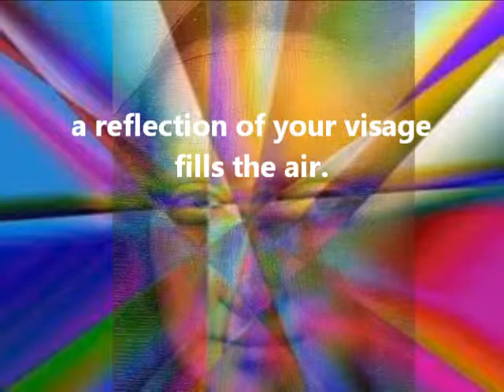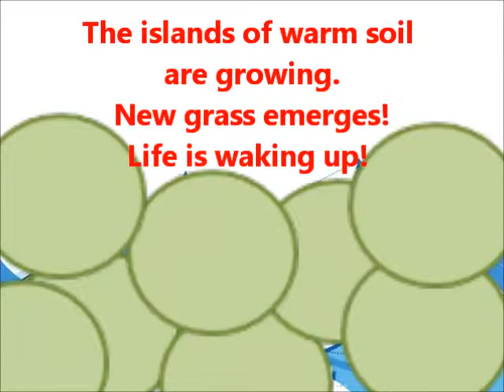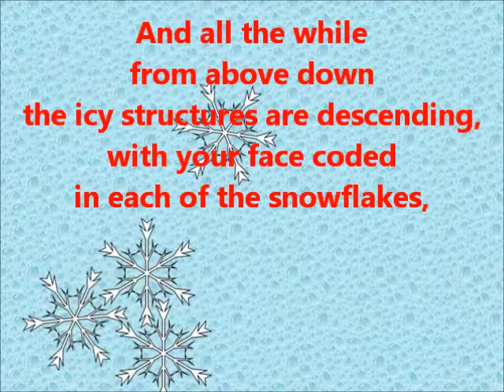Poslednji stepenik / The Last Step || Ledeni kod / Icy Code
Read the story:
Who are they?

Special thanks to Mrs. Gordana Pavlovic for the image of yellowish bunch of "Black Eyed Susan" that opens the spot.